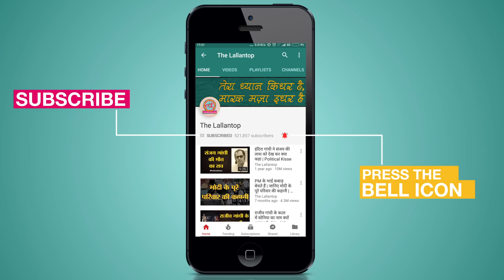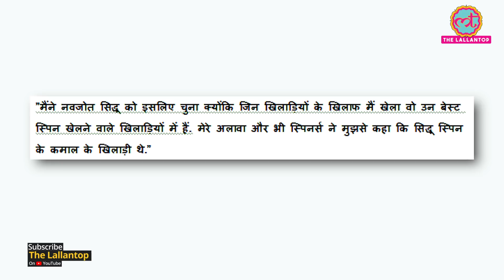Shane Warne की Alltime Indian Cricket Team में Laxman, Dhoni, Virat नहीं । Sourav Ganguly Captain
Former Australian cricketer Shane Warne has picked his all time India cricket test team. Warne picked Sourav Ganguly as the skipper of his greatest Indian XI but left VVS Laxman out of the team, who is one of the most successful test batsman against Australia. Warne picked Virender Sehwag and Navjot Singh Sidhu as the openers of his side. He goes with Sachin Tendulkar, Rahul Dravid, Saurav and Azhar as the middle order batsman. Warne's greatest Indian XI: Virender Sehwag, Navjot Singh Sidhu, Rahul Dravid, Sachin Tendulkar, Mohammed Azharuddin, Sourav Ganguly (c), Kapil Dev, Harbhajan Singh, Nayan Mongia, Anil Kumble, Javagal Srinath.

Produced By: The Lallantop
Edited By: Vineet Sharma
Research : Vipin